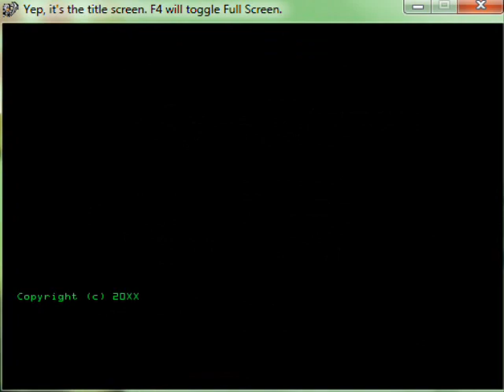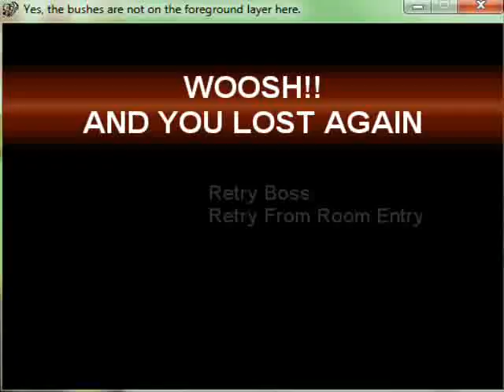Distorted Travesty - 17 - /ěl'ə-mənt/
People were warning me about this bit, and... I dunno, it wasn't that bad?